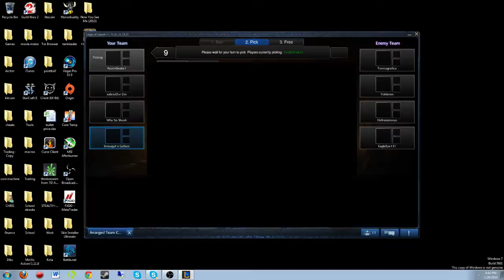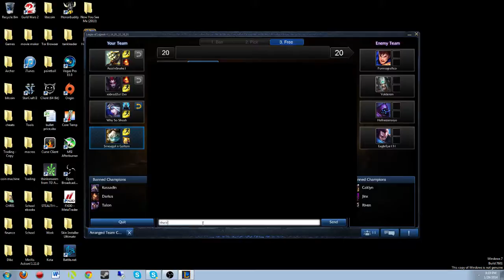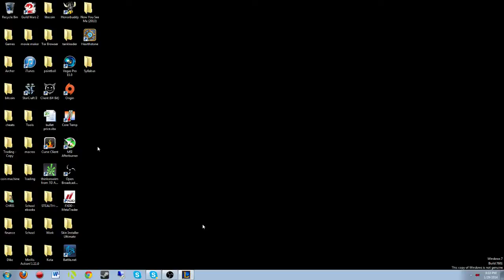League Random Games 6 - 8 / 10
Rate Comment Subscribe Please give us your opinions on how we can do better. it blocks almost all ads can save bandwidth for those who are limited and no more annoying commercials.